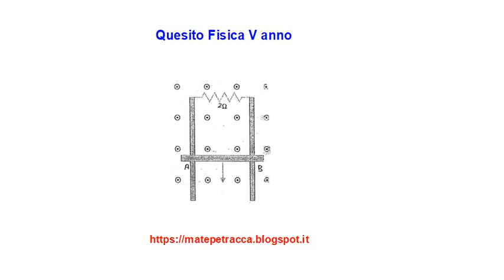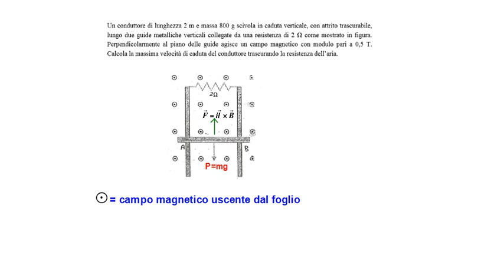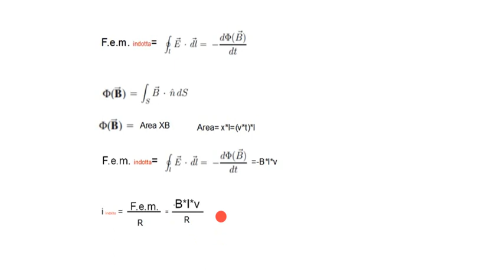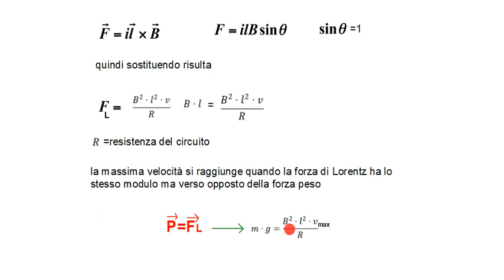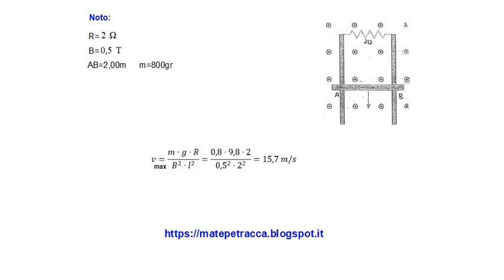Quesito di Fisica Esame di Stato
Il video presenta un quesito di fisica Esame di Stato commentato e risolto